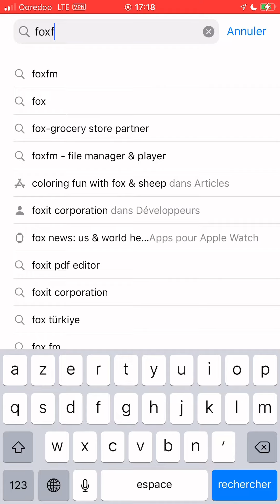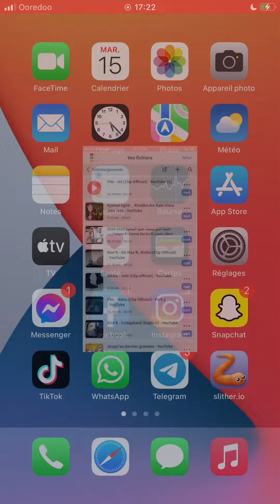افضل تطبيق لتحميل الموسيقى في الايفون [rami iphone ]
تهلاو ليكيب 🙏❤️

rami_iphone